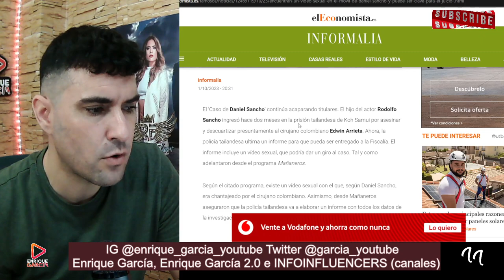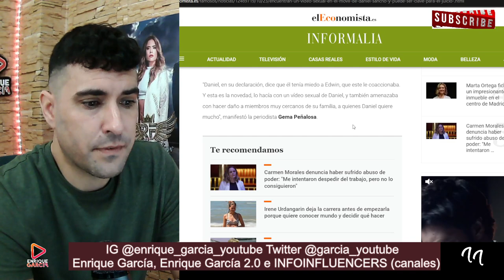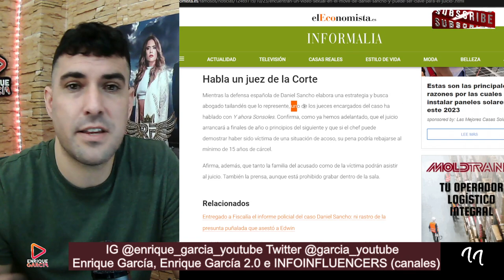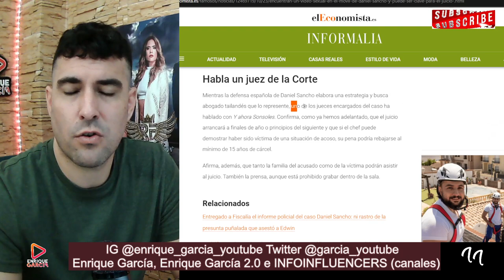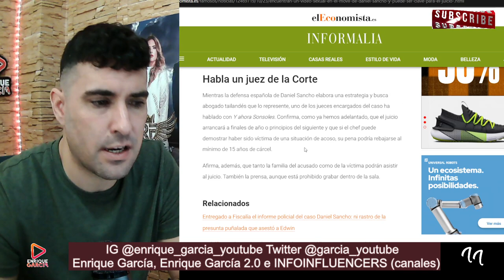FILTRADO el vídeo S3XVAL de Daniel Sancho y Edwin Arrieta, que PODRÍA LIBERARLO en 15 años